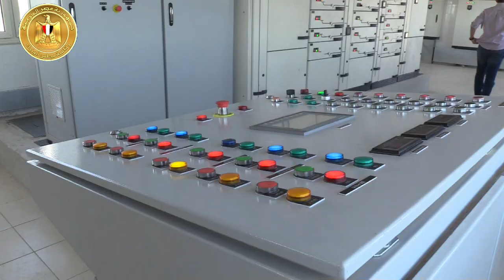رئيس الوزراء يتفقد محطة مياه الشرب الجديدة بقرية الهنادي شرق إسنا